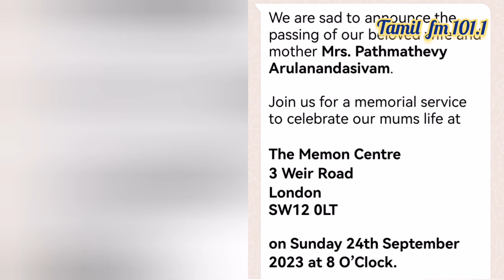சென்றுவா சகோதரியே🌹திருமதி. பத்மாதேவி அருளானந்தசிவம், London